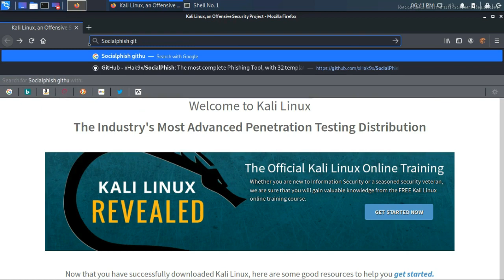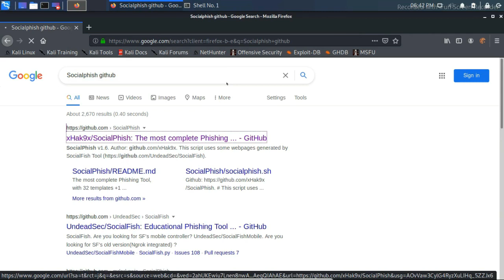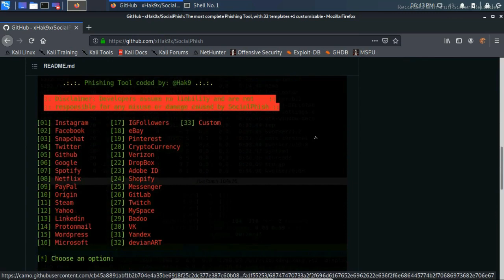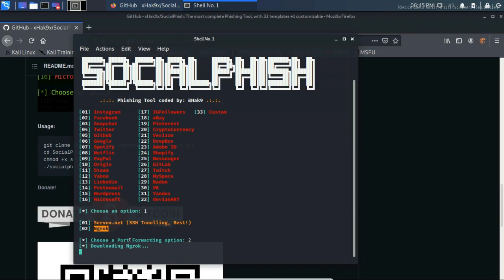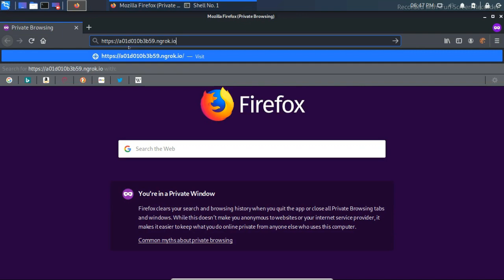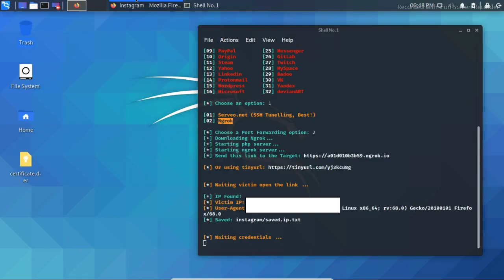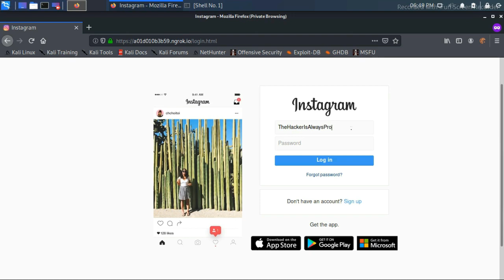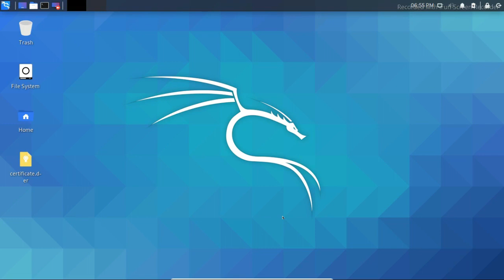How Hack somebody social media passwords